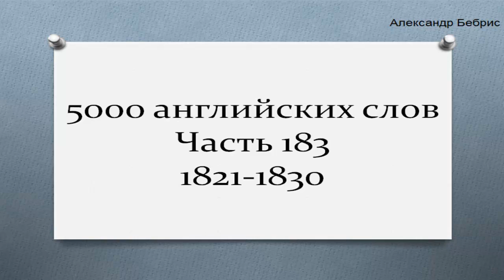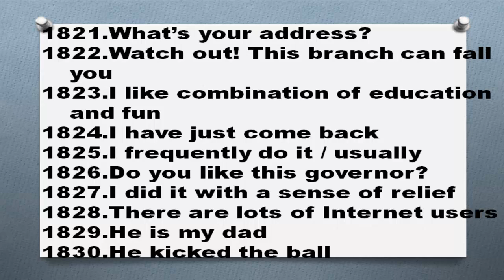5000 английских слов Часть 183 1821 1830